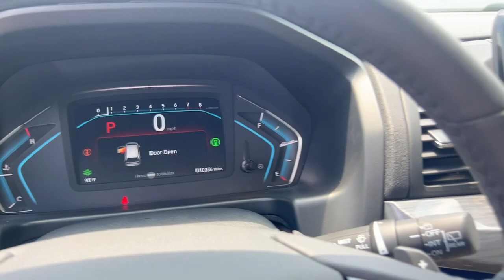2023 Honda Odyssey Elite GA Marietta, Smyrna, Kennesaw, Roswell, Sandy Springs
Pre-Owned 2023 Honda Odyssey Elite available at Marietta Toyota located in 750 Cobb Pkwy SE, Marietta, GA, 30060. Servicing the Marietta, Smyrna, Kennesaw, Roswell, Sandy Springs area.
Please mention the stock RK000484A when you contact the dealership for this vehicle.

This could be the car for you, the  2023  Honda Odyssey.  You'll feel safe and relaxed on every excursion in this comfortable and stylish Odyssey. Its thoughtful design, advanced smart technology, interior spaciousness and luxury, strong acceleration, and nimble handling make it the ideal family vehicle. These are just some of the great options this vehicle comes with: Heated Steering Wheel
, Apple Carplay®/Android Auto®, Navigation System, Keyless Entry, Moonroof, Power Passenger Seat, Heated Mirrors, Adaptive Cruise Control, Satellite Radio, Back-Up Camera. Powerful, agile cargo hauler meets safe, comfortable family oasis. Drive the Honda Odyssey.